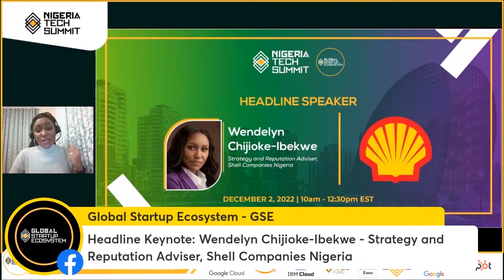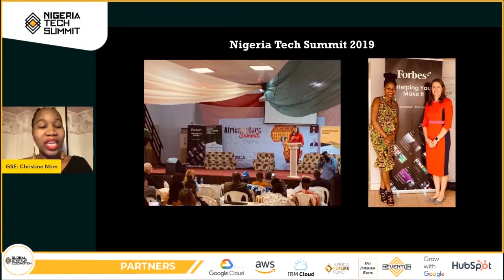Nigeria Tech Summit 2022 Recap - 4th Annual Edition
Hear the perspectives of top entrepreneurs, investors, corporate stakeholders, and influencers.

About Nigeria Tech Summit:
The Nigeria Tech Summit is pleased to announce the 4th Annual digital edition powered by the Global Startup Ecosystem (GSE). This free live summit event will welcome delegates from across Nigeria and around the world to discuss the future of employment, entrepreneurship, and education in Nigeria as the country faces its highest level of youth unemployment and civil unrest.

About Global Startup Ecosystem (GSE) We are a global community. We bring together thousands of entrepreneurs, celebrities, government officials, cultural influencers and media leaders, together every year via our global network of tech summit programs around the world. Are you ready?

Free & Discounted Business/Tech Webinar Workshops
GSE Free Masterclass Session: How to Recession Proof Your Business or Side Hustle and Generate Automated Revenue Now (On Demand Access)